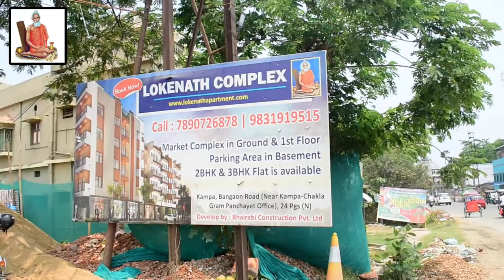LIVE | ১১৬ বিধানসভা কেন্দ্রের ইলেকশন অবজার্ভার সন্দীপ মৌকিন করোনা আক্রান্ত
সমস্ত নিউজ আপডেট জানার জন্য চোখ রাখুন theregular.in এর পেজে | Get news update on theregular.in page | 30 April 2021

১১৬ বিধানসভা কেন্দ্রের ইলেকশন অবজার্ভার সন্দীপ মৌকিন করোনা আক্রান্ত। আজ বিকেলে ভোট গণনা কেন্দ্রে অসুস্থতা বোধ করায় তাকে নিয়ে আসা হয় বিধাননগর মহকুমা হাসপাতালে। সেখানে তার করোনা পরীক্ষা করানো হলে রিপোর্ট পজিটিভ আসে বলে হাসপাতাল সূত্রে খবর। ইলেকশন কমিশনকে বিষয়টি জানিয়েছেন এবং হোম কয়ারেন্টাইনে থাকবেন বলে জানান তিনি